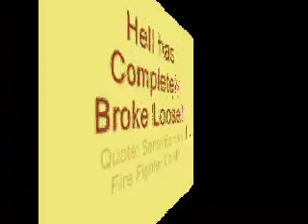Jesusita Fire Blaze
Fire that doen't stop. Out of control!